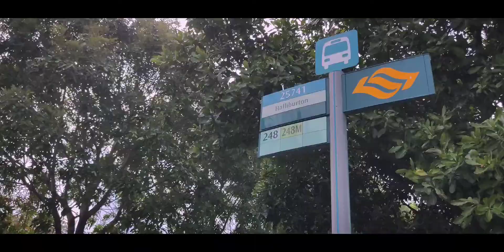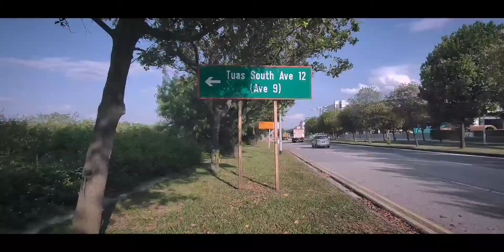DRUNK | CINEMATIC VLOG Shot on Oppo Find X3 Pro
Tuas Container Yard in Singapore

Main Camera: OPPO FIND X3 PRO (Phone)
Video Editing Software - Inshot
Gimbal - Zhiyun Smooth Q 3-axis